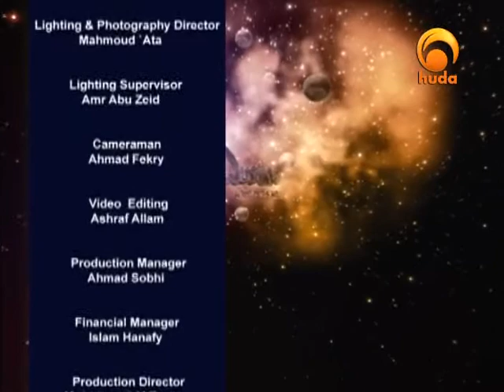Universal Qur'an II 27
Universal Quran is a program presented by Dr. Mahmoud El-Dinawy, who gave the viewers a good interpretation (Tafseer) of the last two parts of the Quran.